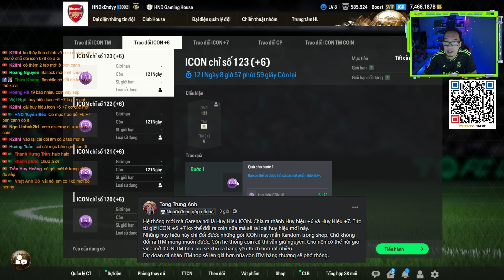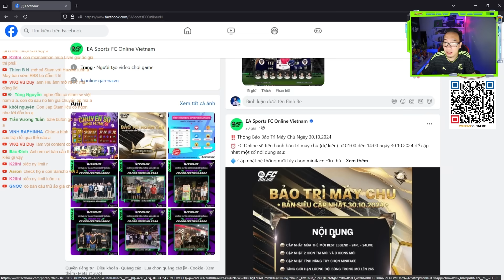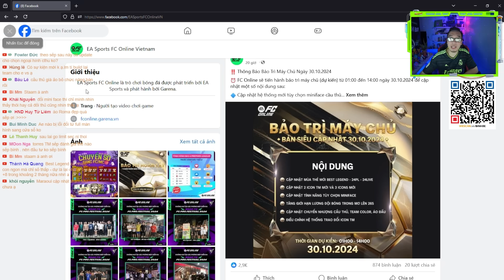Roster Update đã cập bến server Việt - Rất nhiều tính năng thú vị | Update FC Online